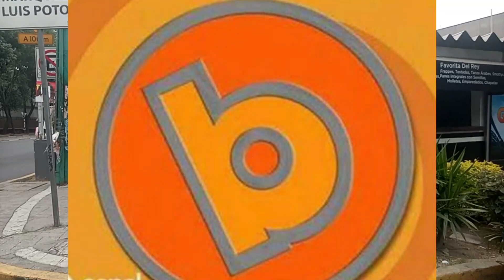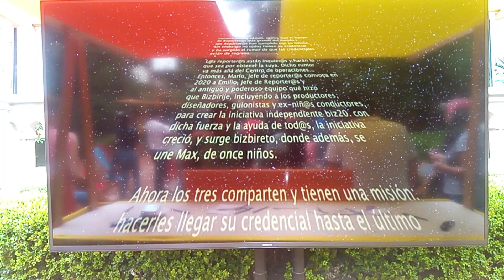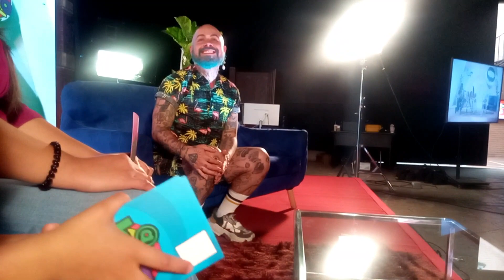Fui por mi credencia de Bizbirije - Vlog de Andrés Hernández - JACH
Has tenido un deseo de niño que por más que lo intentas no lo puedes cumplir. Pero al final lo cumples de adulto. Eso fue lo que paso ese día, en el que fui por uno de mis más grandes deseos de la infancia. No estaba planeado para este día, pero por ser Día del Niño, cumplí uno de mis deseos infantiles, y se los voy a compartir.

Video Anterior: